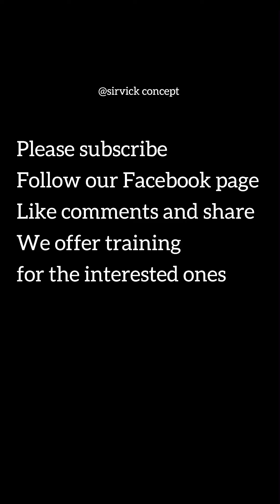How to install your Epoxy resin flooring with images